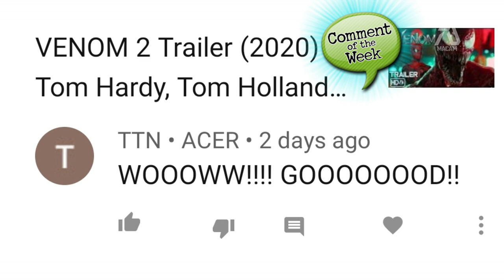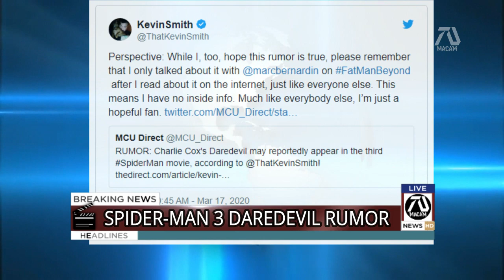Daredevil Cameo In Spider Man 3, Mission Impossible 7 IS CONFIRMED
SOURCES: Cyborg Reportedly Returning To The DCEU, But Will Be Recast

I just want to apologize if I have wrong pronunciation in advance since my first language is not English.Also I make majority fan fiction videos I think I want to expand the horizon by making real life movie news related to the "dream" trailers I make. I think as the heart of the channel dedicated to movie fans, I think its a great addition to the channel. All my videos are created using Wondershare Filmora video editor and Pizap photo editor.com and from picmaker.com.

This video may contain fan trailers available in the channel! Creating this video take days to produce and publish. I do lots of research and takes a lot of time.

► Video Credit: ALL VIDEOS ARE FROM MY CHANNEL CHECK THEM OUT!